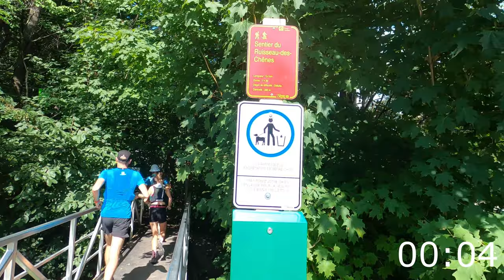FKT de la traversée du parc national du Mont-Orford | Mélodie Gilbert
Mélodie Gilbert tente de battre le record (FKT) de la traversée du parc national du mont-Orford, considéré comme l’un des parcours les plus lents au Québec en raison du dénivelé et la technicalité des sentiers. Le temps à battre est celui de Lyne Bessette en 2019 lors de la course en trail 5 peaks Orford.